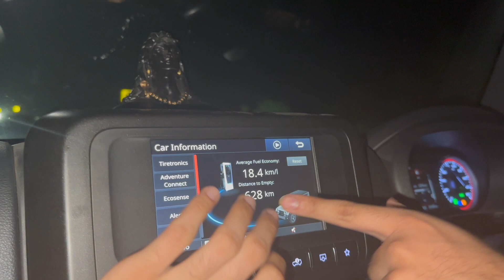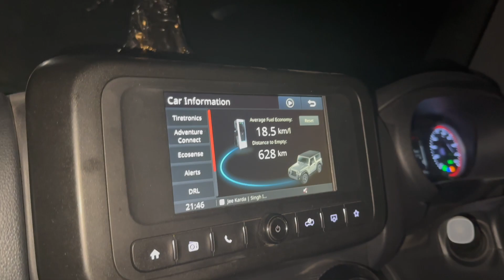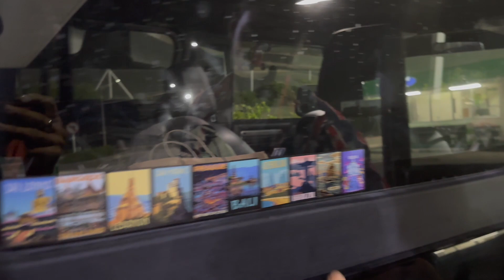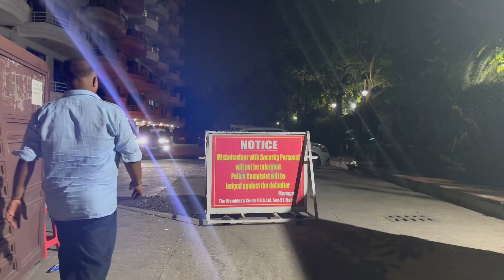Reached Manali Without traffic | Chandigarh - Manali highway